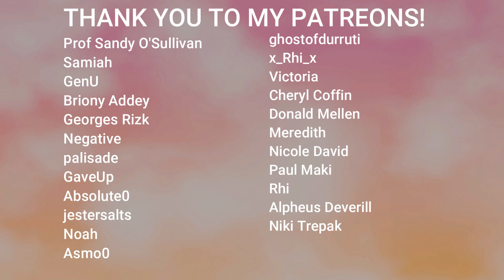High School Musical: The Musical: The Series 3X02 Reaction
hsmtmts 3x02 reaction! Jets Voice! Ricky's Bi-ness and Auditions :)